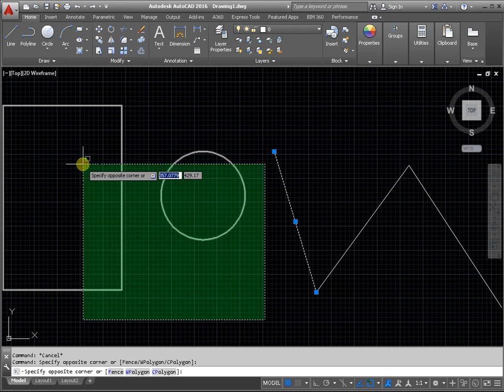Selecting AutoCAD objects